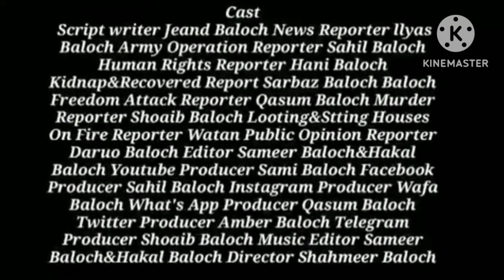Balochistan Today daily Urdu News Bulletin with Ilyas Baloch-13-12-2023